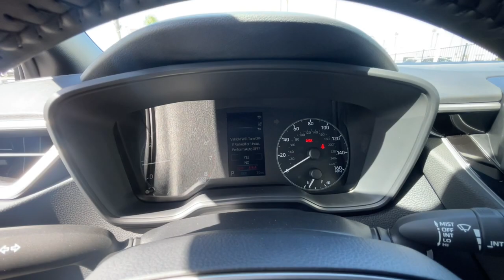2024 Toyota Corolla Ventura, Oxnard, Simi Valley, Thousand Oaks, Northridge, CA 60303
Underground New 2024 Toyota Corolla SE available in Ventura, California at Ventura Toyota. Servicing the Oxnard, Simi Valley, Thousand Oaks, Northridge, CA area.

Ventura Toyota
6360 Auto Center Drive

Sunroof  Apple CarPlay  Smart Device Integration  Lane Keeping Assist. DK.GRAY exterior and BLACK / RED interior  SE trim. CLICK ME!br /br /KEY FEATURES INCLUDEbr /Back-Up Camera  Satellite Radio  iPod/MP3 Input  Onboard Communications System  Aluminum Wheels  Keyless Start  WiFi Hotspot  Lane Keeping Assist  Smart Device Integration  Apple CarPlay. Rear Spoiler  MP3 Player  Keyless Entry  Remote Trunk Release  Child Safety Locks. br /br /OPTION PACKAGESbr /SE PREMIUM PACKAGE Htd Power Outside Mirrors w/Turn Signal Indicators  blind spot monitor (BSM) indicators and rear cross-traffic alert (RCTA)  Power Tilt/Slide Moonroof w/Sliding Sunshade  Wireless Charger. Toyota SE with DK.GRAY exterior and BLACK / RED interior features a 4 Cylinder Engine with 169 HP at 6600 RPM*. br /br /Horsepower calculations based on trim engine configuration. Please confirm the accuracy of the included equipment by calling us prior to purchase. br /